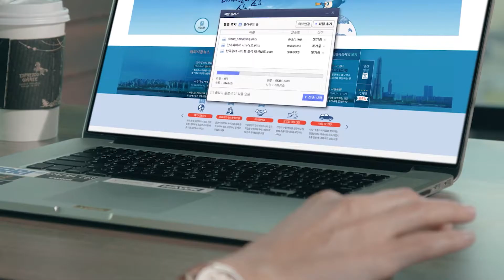Seoul: Technology capital of the world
South Korea invests heavily in research and development, and is a leading exporter of computer chips, mobile phones, and digital displays.

Unlike many other technology manufactures, it’s also home to highly sophisticated consumer market and test bed. Seoul has the world’s fastest internet speed, highest broadband penetration, and greatest smartphone usage.

The Airport Economist is your guide to doing business in the Asian Century. Led by renowned economist Tim Harcourt, we'll be visiting thriving markets all across Asia to find out what the emerging opportunities are for doing business there, how to get your foot in the door, learn from companies who are successfully operating there, as well as discover the local culture.
In each episode we'll arm you with all the knowledge and insights you need to take your business international.